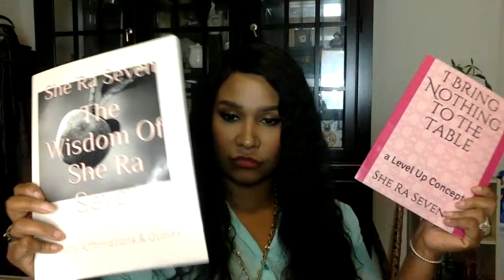Why He Will Never Find his Dream Woman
Sprinkle Sprinkles!